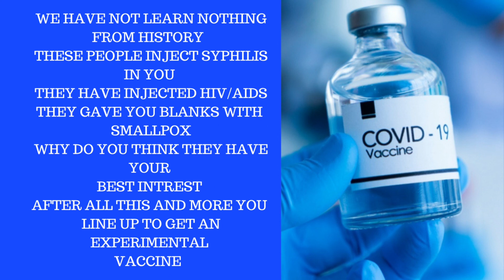HAVE YOU NOT LEARN NOTHING FROM HISTORY DO YOU THINK AFTER ALL THEY DO THEY WILL HELP YOU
History shows us how these people inject HIV/AIDS SYPHILIS
and gave you SMALL POX blanks and you go and line up
to take an experimental vaccine